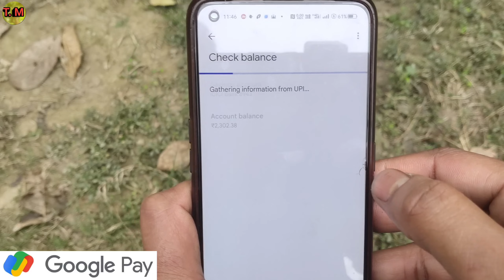Google pay se bank balance kaise check kare | how to check bank balance in google pay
Google pay se bank balance kaise check kare

google pay balance check

how to check bank balance in google pay tamil

google pay se balance kaise check kare

google pay se bank khate ka balance kaise check kare

bank balance check in google pay

google pay bank balance check

balance check google pay